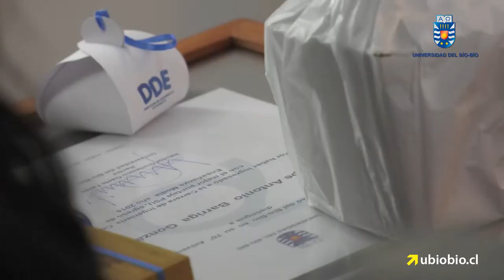UBB reconoce a estudiantes con mejores puntajes de ingreso PSU 2017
En significativa ceremonia se distinguió a los estudiantes con mejor puntaje de ingreso PSU 2017, correspondientes a las carreras de la sede Chillán. Ceremonia realizada en la Sala Schäfer relevó el mérito de los estudiantes y de sus familias, quienes conjuntamente abordan el desafío de convertirse en profesionales.